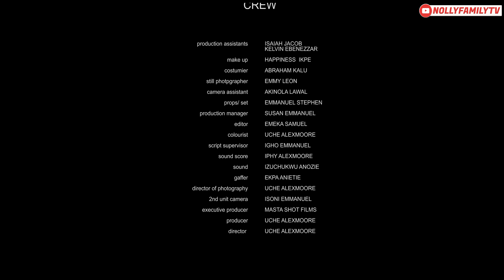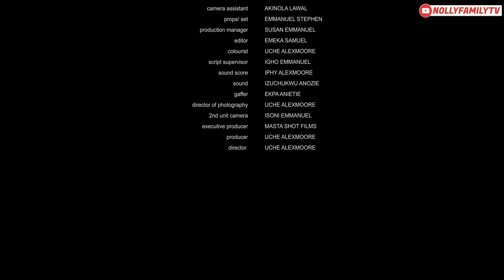GAME FOR TWO (New Movie) Bryan Okwara, Sarian Martin 2024 Nollywood Romcom Movie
GAME FOR TWO (New Movie) Bryan Okwara, Sarian Martins 2024 Nollywood Romcom Movie

Watch out for this lovely romantic movie.

NOLLY FAMILYTV PRODUCES BEST NOLLYWOOD MOVIES THAT ENTERTAINS AND EDUCATES ABOUT LIFE, MARRIAGE/RELATIONSHIP AND THE REAL AFRICAN CULTURE.